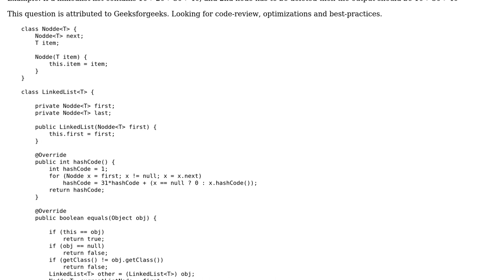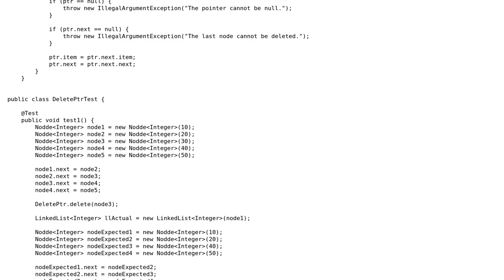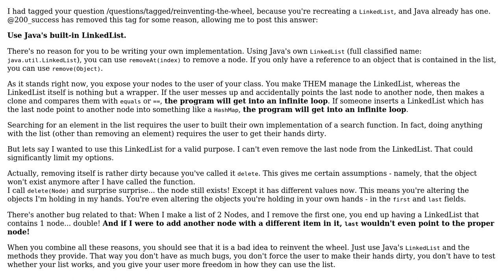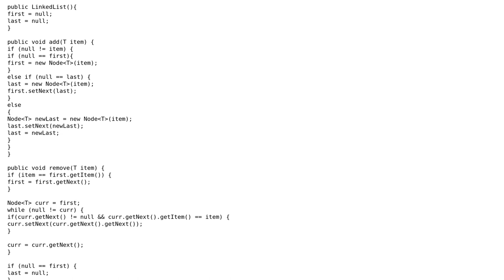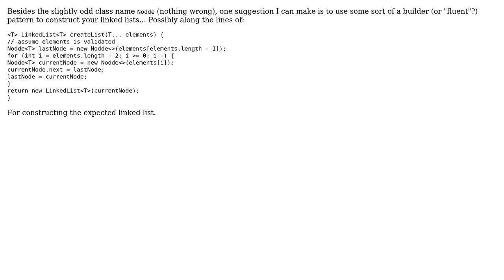Given only a pointer to a node to be deleted in a singly linked list, how do you delete it?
Code Review: Given only a pointer to a node to be deleted in a singly linked list, how do you delete it?

With thanks & praise to God, and with thanks to the many people who have made this project possible! | Content (except music & images) licensed under CC BY-SA | Music | Images & others | With thanks to user Shaz user Pimgd user JavaDeveloper user h.j.k. user Emanuele Paolini user 200_success and the Stack Exchange Network Trademarks are property of their respective owners. You are responsible for your own actions.